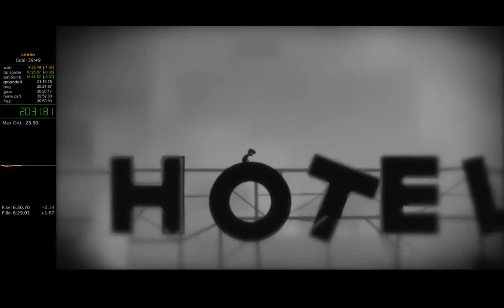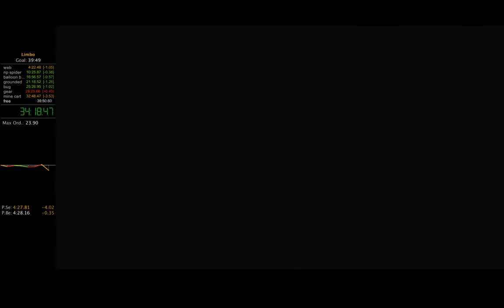Limbo speedrun - normal route - 39:51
lost a piston cycle in a rare way. Also suffered from lag (maybe because Chrome was still open). Very very good run though.